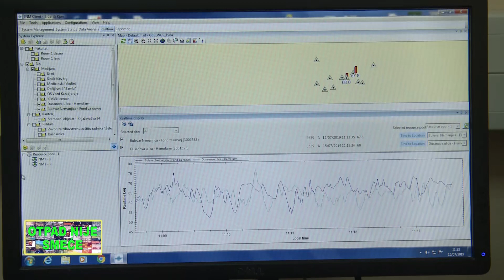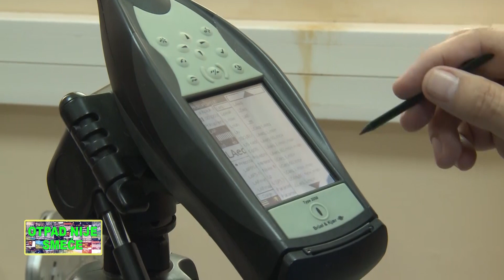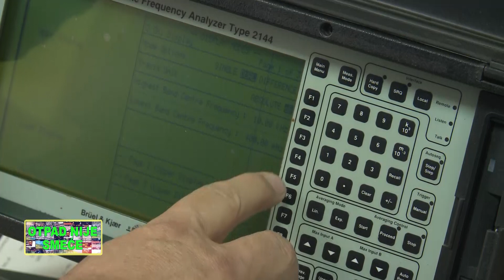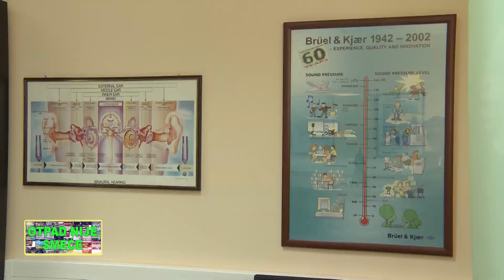RTV Belleamie - OTPAD NIJE SMECE - BUKA - 17-07-2019